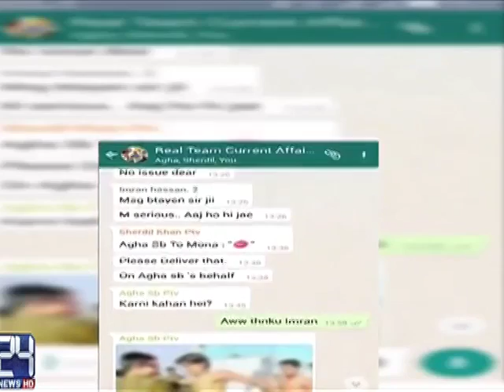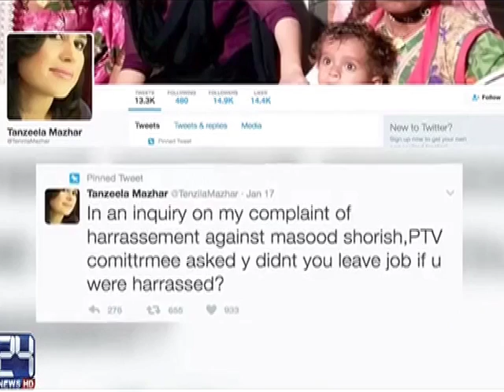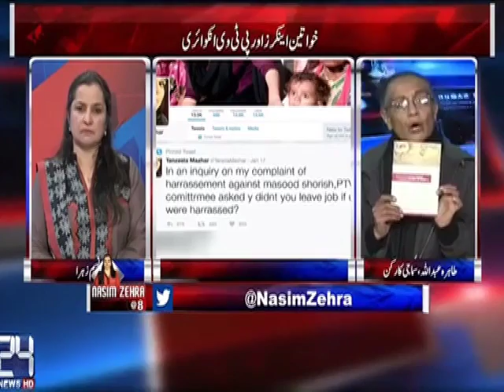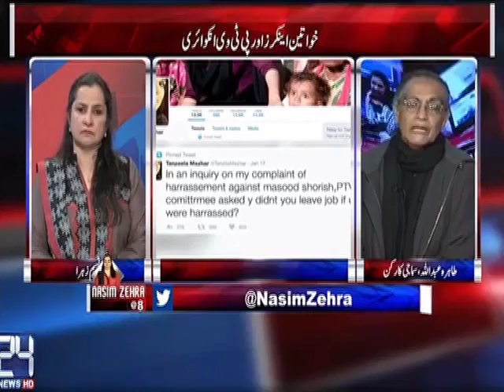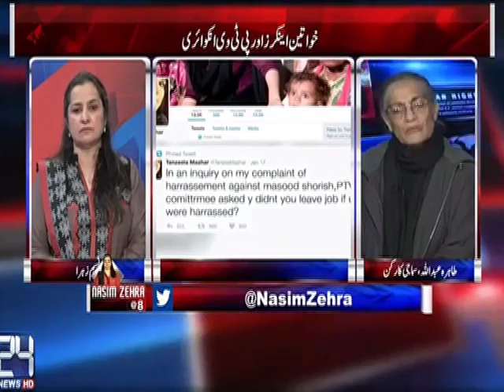Khawateen anchors aur PTV inquiry Program Nasim Zehra@8 Jan 28,2017